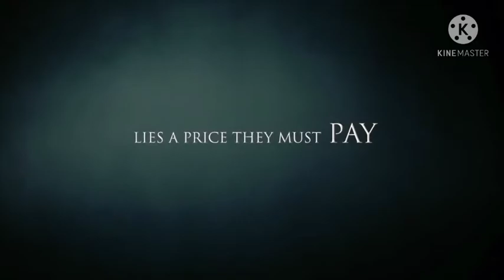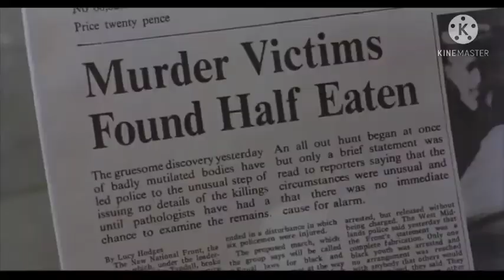Top 10 Werewolf Horror Movies Of All Time !!!!!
Hello Friends , I am again back with a new video of Top 10 Werewolf Horror Movies Of All Time , if you like my effort and the video entertains you so please like comment share and subscribe . Thankyou 👍👍👍🙏🙏🙏🙏